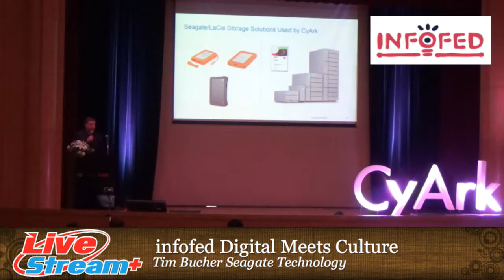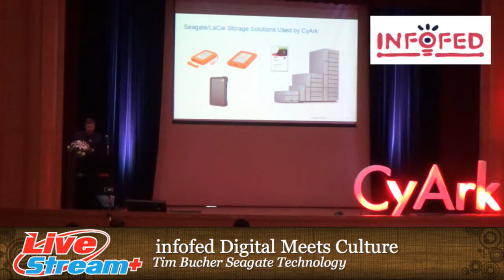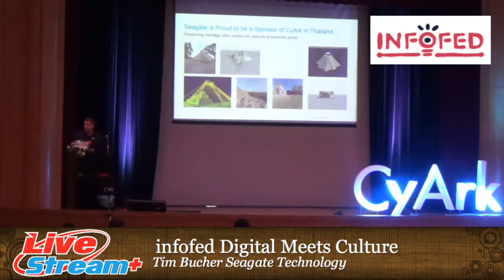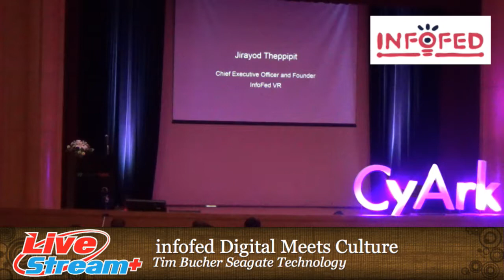seagate Tim BuCher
งาน digital meets culture. VR AR เป็นอนาคตของ content มันไม่ใช่แค่เกม มันสามารถนำไปใช้ประโยชน์ได้มากมาย โดยเฉพาะช่วยเรื่องการศึกษา ทำให้เด็กเข้าใจง่าย และสนุกไปกับการเรียนรู้ เราจะเดินหน้าเพื่อพัฒนาเรื่องนี้ให้กับประเทศไทย พบกับ VR school tour เร็วๆนี้ CyArk seagate infofedVR SchoolTour LiveStreamPlus @ ม.กรุงเทพ กล้วยน้ำไทย